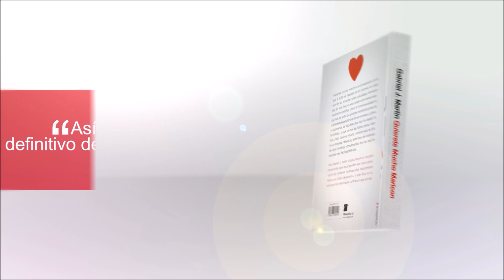Ambiciosos soñadores y pájaros en la cabeza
¿Qué pasa con esos novios que quieren perseguir sus sueños...y llevan 30 años persiguiéndolos sin alcanzarlos?